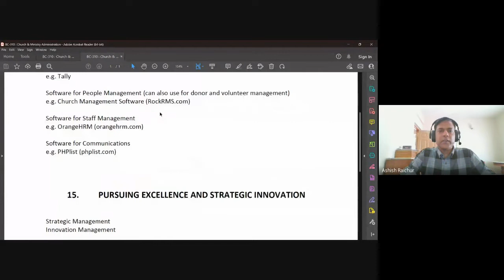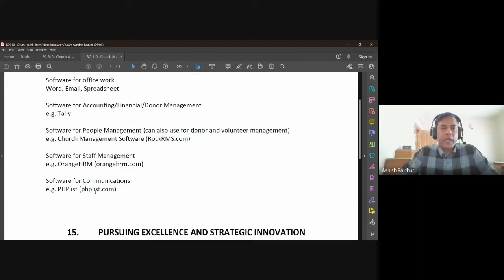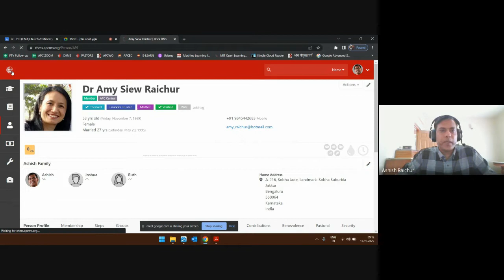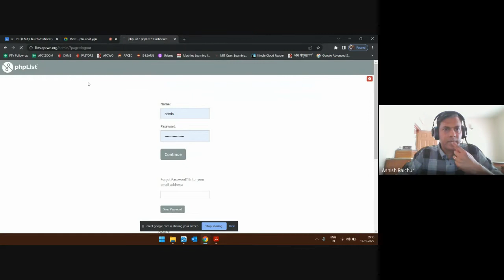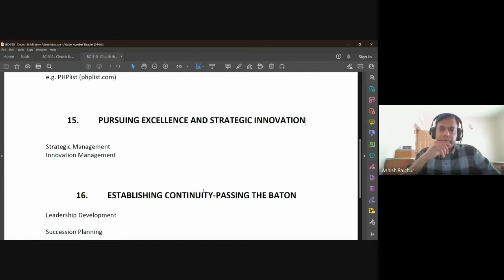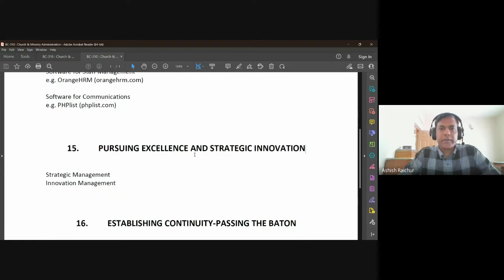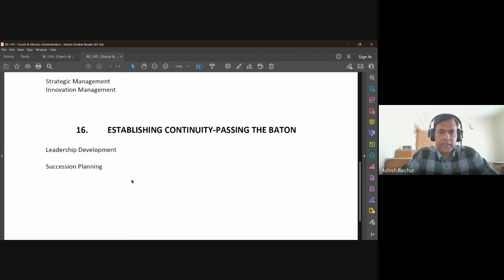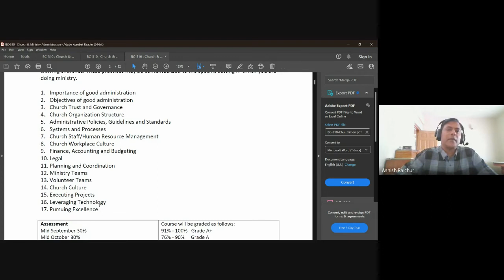Church & Ministry Administration | Lecture 26 : BC310-CMA-20221117